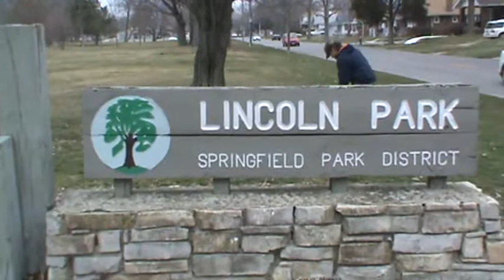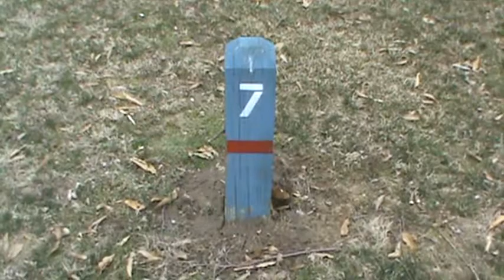Lincoln North #1 through #7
Three Deaf disc golfers (James, Ron, and Kent) playing Lincoln Park - North course in Springfield, Illinois.